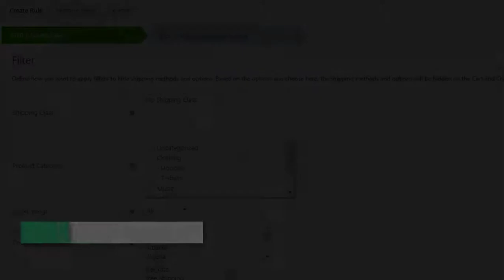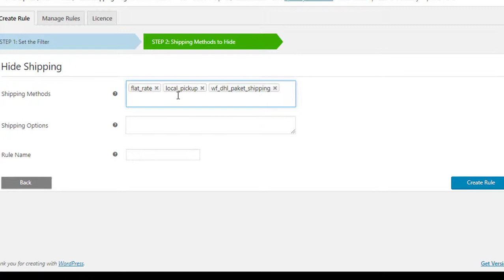How to Hide WooCommerce Shipping Methods when Free Shipping is available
This video is a quick tutorial on How to hide Shipping Methods based on Other Shipping Methods. For example, You should be able to easily hide other WooCommerce Shipping Methods when Free Shipping is Available.

To explore complete features of the plugin, check out the product

For more amazing extensions for your e-commerce store, go check out